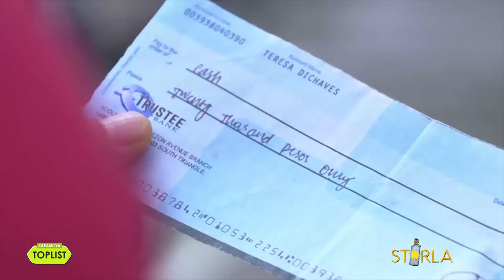15 'love-hate' moments of Doc Philip and Teresa in Starla | Kapamilya Toplist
15 'love-hate' moments of Doc Philip and Teresa in Starla.